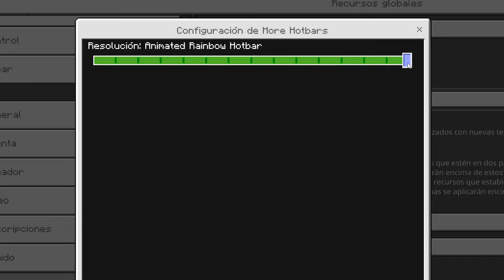🟡 Textura para Hotbar de MCPE 1.21.X | Personaliza la BARRA de ITEMS en Bedrock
Si eres de los primeros en comentar aparecerás en mi próximo video!! 🤙

⬇️ MOSTRAR MÁS ⬇️

🔻 Si tienes alguna duda, deja un comentario, trataré de responder lo más pronto posible

✅ Tienes Nintendo Switch? Agrégame!👌

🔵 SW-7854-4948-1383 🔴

| Videos Extra! |

            ' ¯ \ _ (ツ) _ / ¯ '

Nos vemos en un futuro video!😸

TAGS (IGNORAR)

Textura para que la hotbar sea Circular, como cambiar la hotbar, inventario redondo en mcpe, textura para cambiar el inventario, textura util mcpe hotbar circular
Transcripción

 Música utilizada en todo el video (Qumu):​ @qumumusic